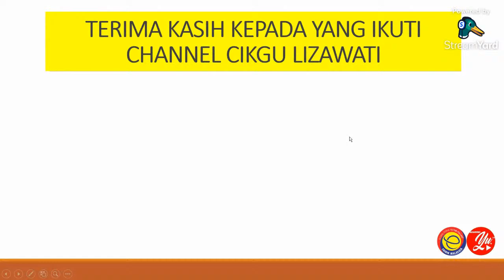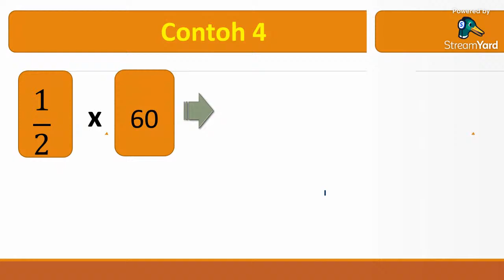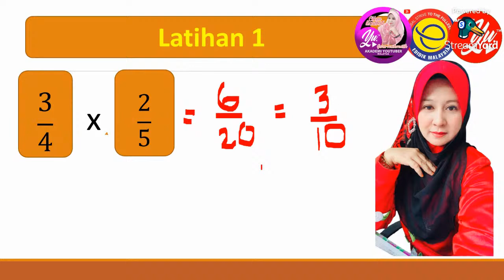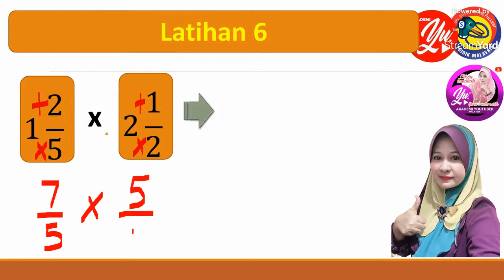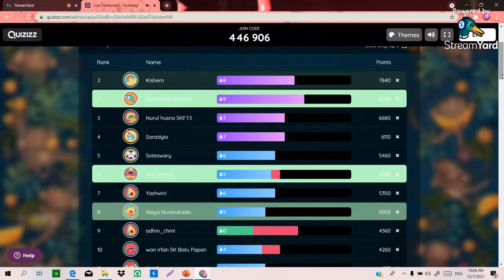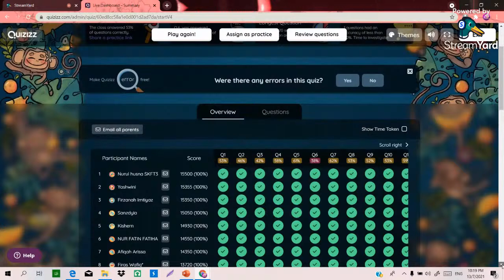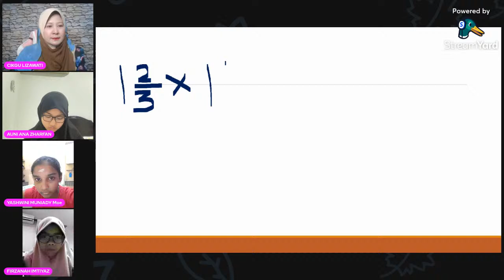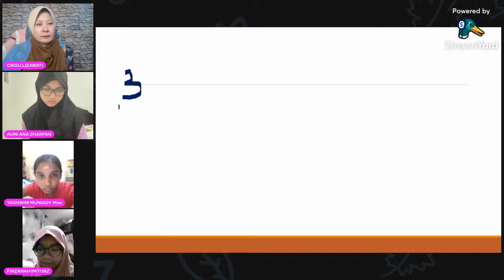KELAS TUSYEN PERCUMA CIKGU LIZAWATI -TAJUK DARAB PECAHAN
MARI BELAJAR MATEMATIK DENGAN CIKGU LIZAWATI , BELAJAR SANTAI SAMBIL SERONOK DAN DAPAT ILMU, AJAK RAMAI RAMAI JOIN .